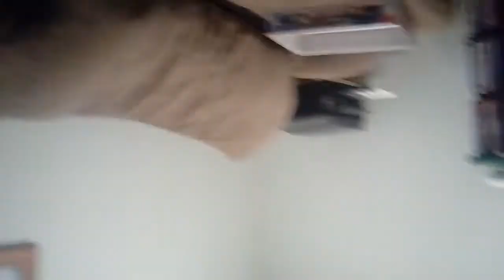Try it fail it or don't fail on the floor challenge